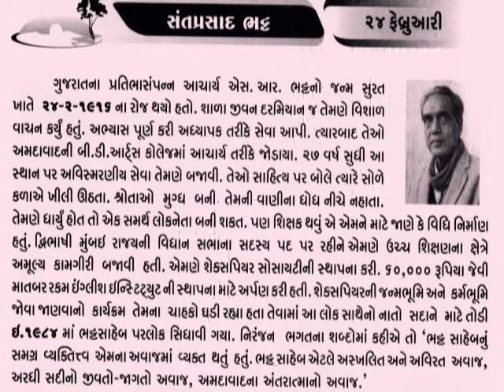24 FEBRUARY Santprasad Bhatt_સંતપ્રસાદ ભટ્ટ Aaj no Dinmahima_@vasant teraiya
સંતપ્રસાદ (એસ.આર.) રણછોડદાસ ભટ્ટ (૨૫-૨-૧૯૧૬, ૨૪-૫-૧૯૮૪): વિવેચક. જન્મ સુરતમાં. સાર્વજનિક હાઈસ્કૂલ, સુરતમાં શાળા-કેળવણી લઈ અંગ્રેજી-સંસ્કૃત વિષયોમાં મુંબઈ યુનિવર્સિટીથી અનુસ્નાતક. અધ્યાપનનો પ્રારંભ સેન્ટ ઝેવિયર્સ કૉલેજ, મુંબઈથી. પછી ધર્મેન્દ્રસિંહજી કૉલેજ, રાજકોટ તથા એલ.ડી. આર્ટસ કૉલેજ અને જી.એલ.એસ. કૉલેજ, અમદાવાદમાં અધ્યાપન. ૧૯૫૬થી બી.ડી. આર્ટસ કૉલેજ સાથે સંલગ્ન. ૧૯૭૮માં એ જ કૉલેજના આચાર્યપદેથી નિવૃત્ત. ત્યારબાદ એ જ કૉલેજના કો-ઓર્ડિનેટર. સાહિત્ય તથા સામાજિક ચિંતન ક્ષેત્રના ઉત્તમ વક્તા તથા શેક્સપિયરના ઊંડા અભ્યાસી તરીકે સમસ્ત ગુજરાતમાં ખ્યાતિ. અમદાવાદમાં અવસાન.

‘શેક્સપિયર’ એ એમનું શેક્સપિયરની ચતુર્થ શતાબ્દિ નિમિત્તે લખાયેલું, એમના સાહિત્ય – અધ્યયનના નિષ્કર્ષ સમુ મહત્ત્વનું પુસ્તક છે._આજનો દિનમહિમા-માનવપુષ્પોની મહેક-